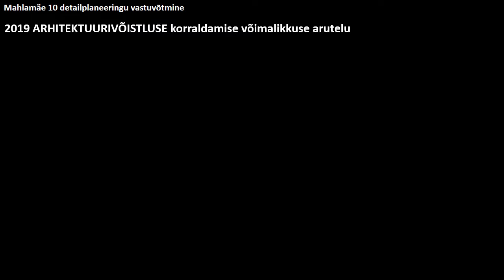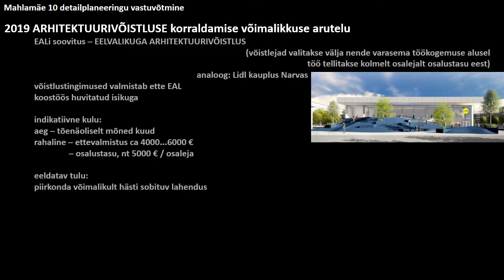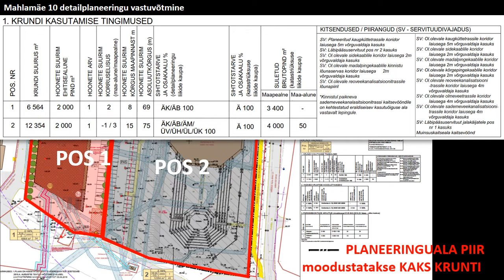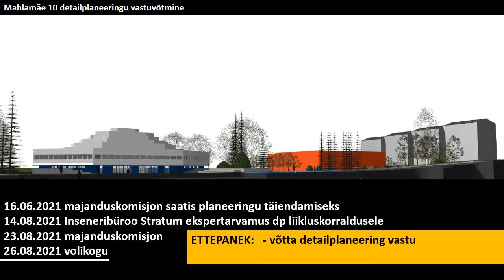Mahlamäe10 detailplaneeringu vastuvõtmine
Rapla linnas Mahlamäe tn 10 detailplaneeringu vastuvõtmine ja avalikustamine. Otsuse eelnõu esitlus Rapla Vallavolikogu 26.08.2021 istungil.